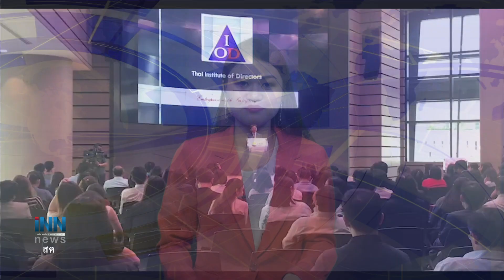ข่าวต้นชั่วโมง 19.00 น. (19/10/61)